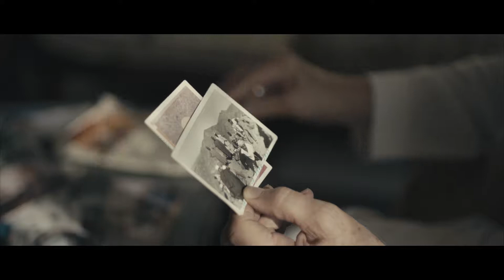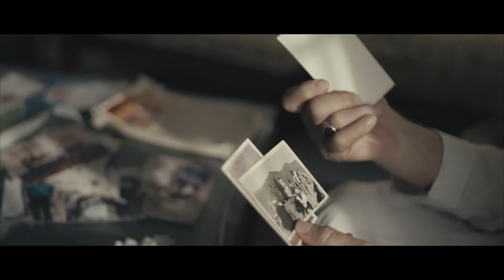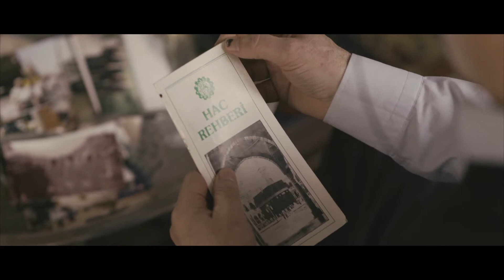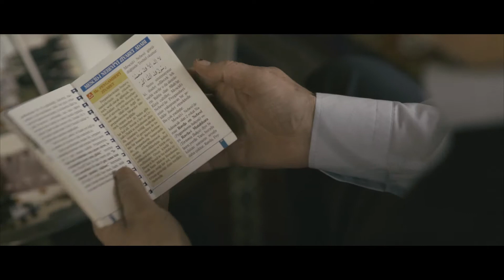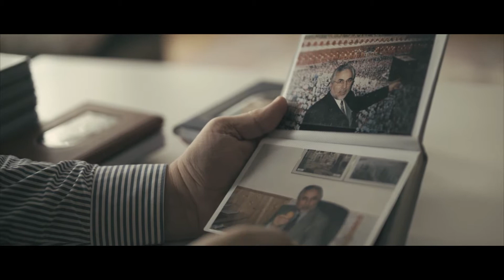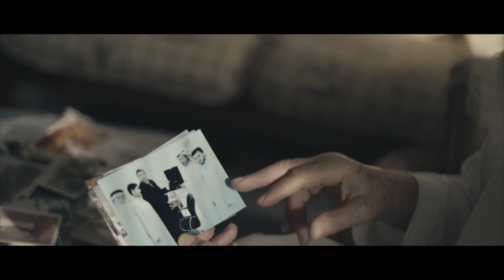IGMG Hac-Umre 50. Yıl Belgeseli